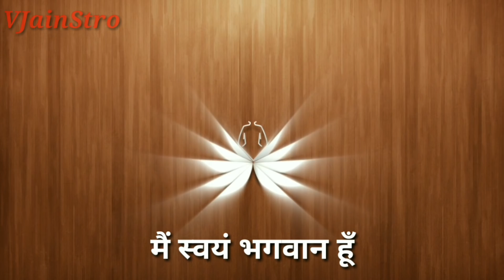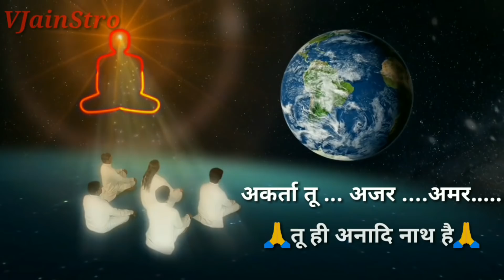तू ही शुद्ध - बुद्ध है Animated Spritual Adhyatmik Jain Bhajan आध्यात्मिक जैन लोरी